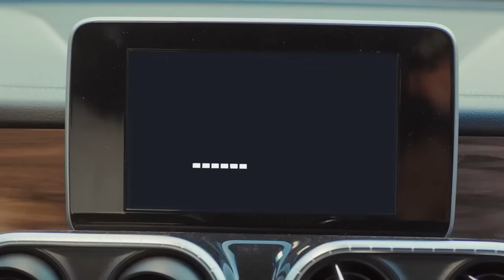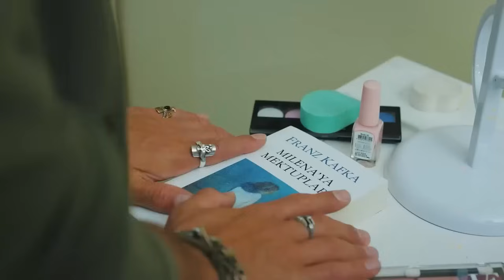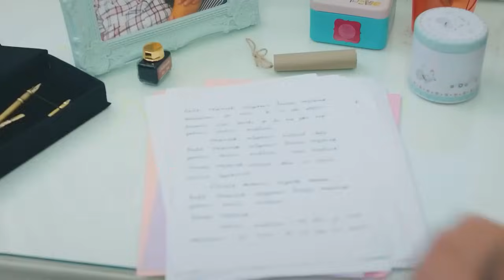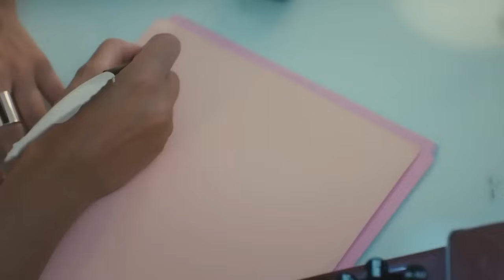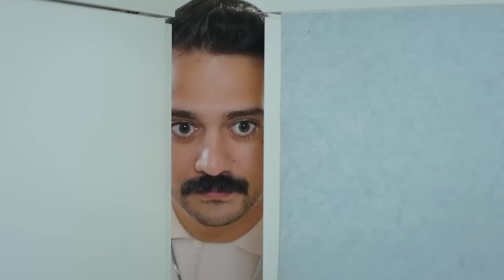La Noche Caliente De Can Y Sanem - Pájaro Soñador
La Noche Caliente De Can Y Sanem - ESTAMOS ARDIENDO ESTA NOCHE

Emitir:
Sanem Aydın: Demet Özdemir
Can Divit: Can Yaman
Leyla Aydın: Öznur Serçeler
Mevkibe Aydın: Özlem Tokaslan
Nihat Aydın: Berat Yenilmez
Emre Divit: Birand Tunca
Ayhan Işık: Ceren Taşçı
Muzaffer Kaya (Zebercet): Cihan Ercan
Deren Keskin: Tuğçe Kumral
Cengiz Özdemir (Ceycey): Anıl Çelik
Güliz Yıldırım: Sibel Şişman
Osman Işık: Ali Yağcı

Producción: Gold Film
Productor: Faruk Turgut
Director: Çağrı Bayrak
Guión: Ayşe Kutlu Üner